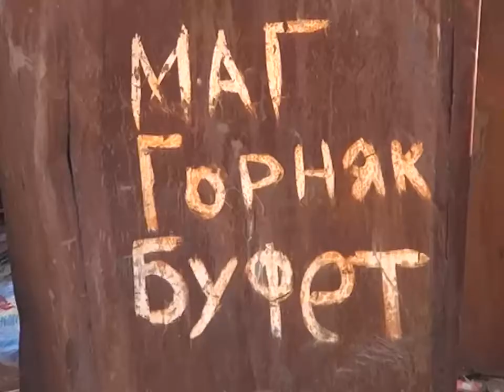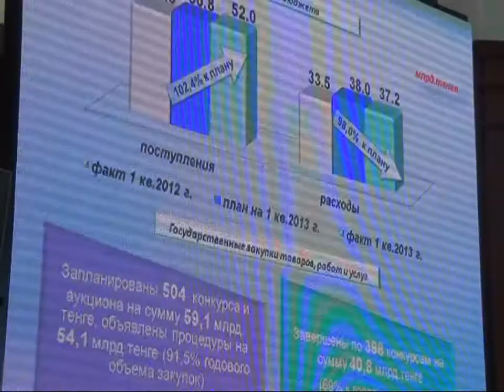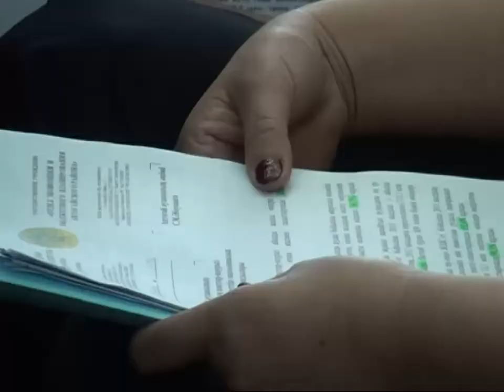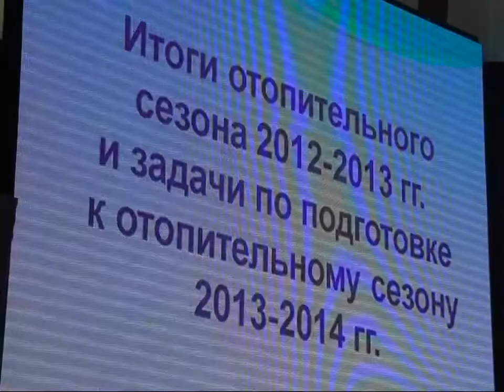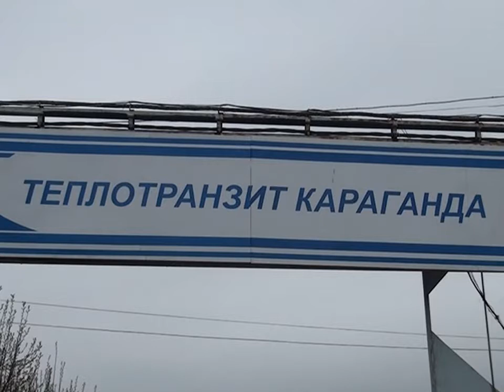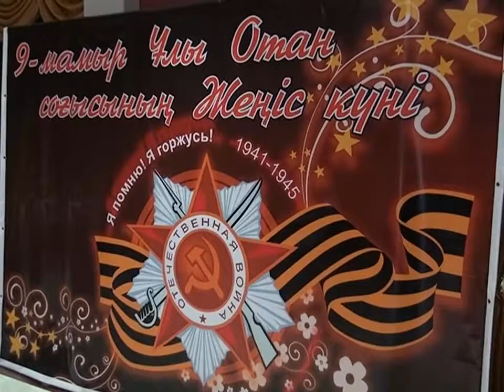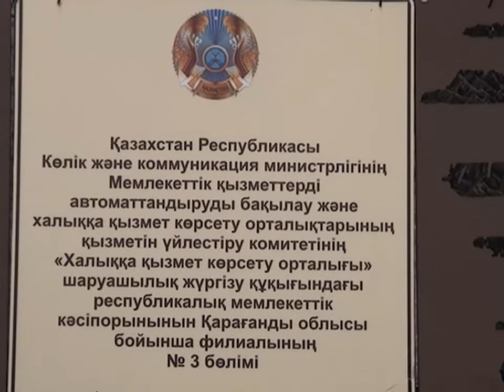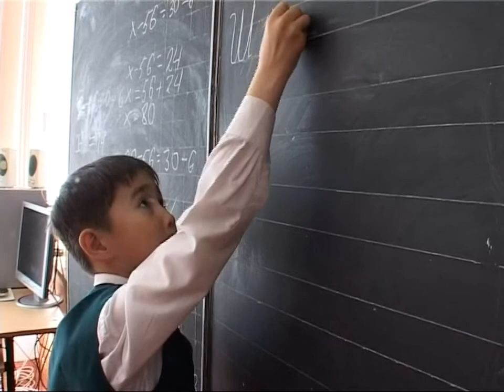Новости канала Первый Карагандинский - 23/04/2013